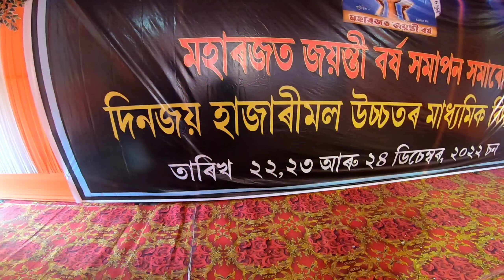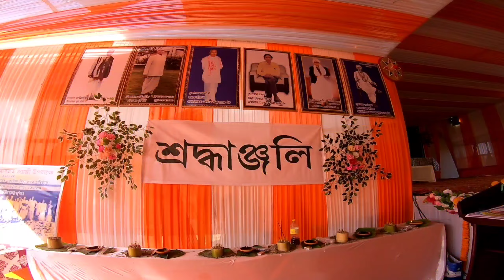75 years School মহাৰজত জয়ন্তী || Chabua || Yamaha r15m MotoVlog || YamahaR15mv4 || Assamese Vlogs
75 years School মহাৰজত জয়ন্তী || Chabua || Yamaha r15m MotoVlog || YamahaR15mv4 || Assamese Vlogs

This video create use tools 👇
1.Mobile  - Realme 5i

2. Dji osmo action camera

3. Memory samsung Evi plus U3 128
4. Gopro hero 7 black

5. Gopro Ulanzi Case
6. Gopro hero 7 black Adapter

7. Helmates mount